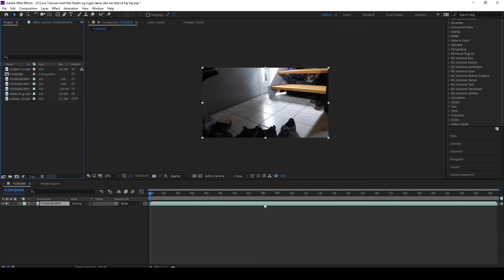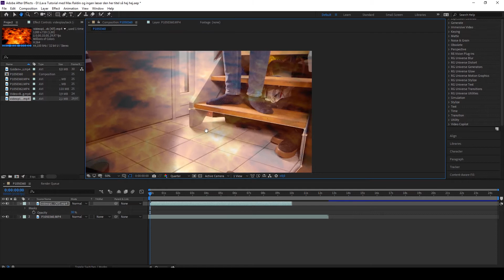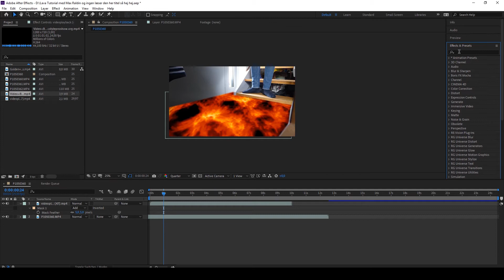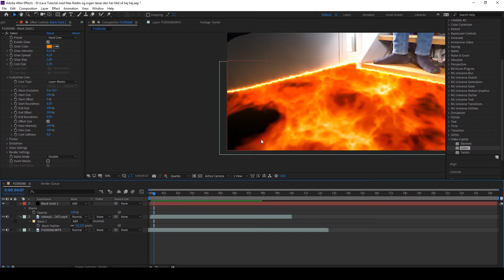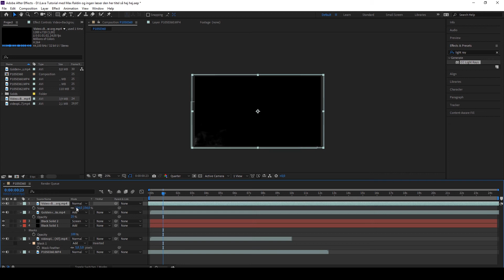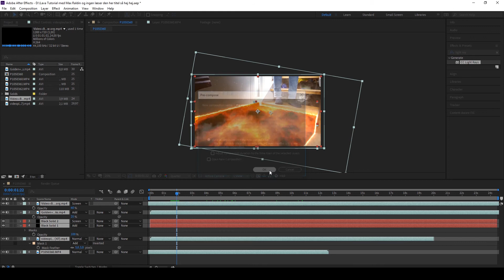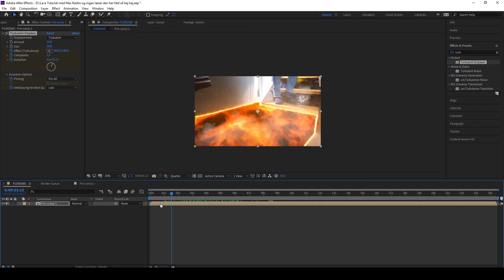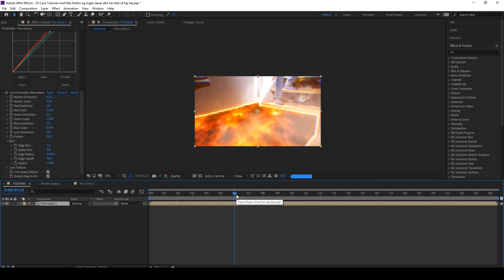Hvordan Man Laver Lava Effekten! [Niki Topgaard Tutorial]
Sådan laver man lava effekten fra Niki Topgaards nyeste video "Vulkanen".